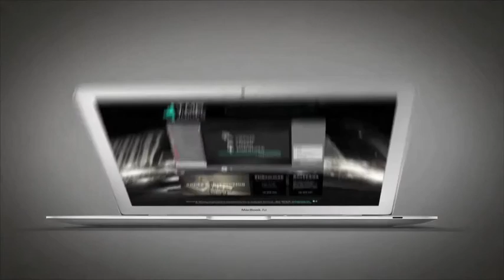The best Pashto Voices online - Listen and downloada at tmpvoices.com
TMP Voices presents Pashto voices!

Welcome to the world's biggest voice archive, TMPVoices.com!

Click here to listen and download the best Pashto voices!

What do you need? We can supply you with Pashto voiceover for any media and usage.

E-learning voice
Radio voices
TV voices
Commercial voice
Information voice
Video voice over
Education voice
Dubbing voice
Child voice
Mature voice
Female voice
Male voice
Casting voice
Dialogue voices
Radio commercial voice
TV commercial voice
Computer voice
Game voice
Computer game voice
Audio book voices
Fair voices
IVR Voices
Informative voice
Voice over
Voice talent
Narrator
Voice charachter
Voiceover
Voiceartist
Voice dialects
Voicetalents
Voice accents
Voice recognition voice

TMP Voices is part of the TMP Media Group, which has twenty years of experience in producing sound for everything from TV, film and radio to apps, websites, audiobooks, e-learning programs and much more.

Click here to listen and download Pashto voices!